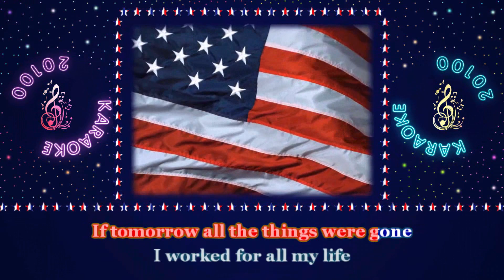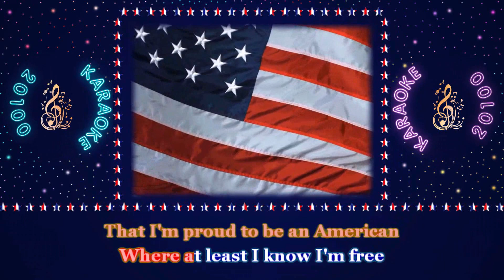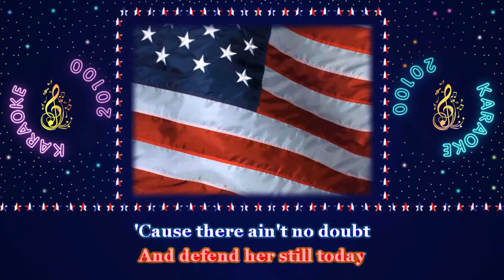Lee Greenwood ♫ God Bless the U.S.A. - Version Chantée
Version  Chantée